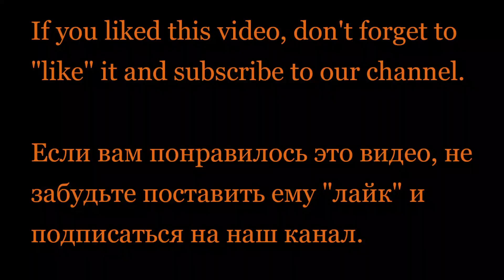Samara. The Botanical Garden. The end of September - 4. Самара. Ботанический сад. Конец сентября.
Samara. The Botanical Garden. The end of September 2023. Colors of autumn 4. Самара. Ботанический сад. Конец сентября. Краски осени 4.